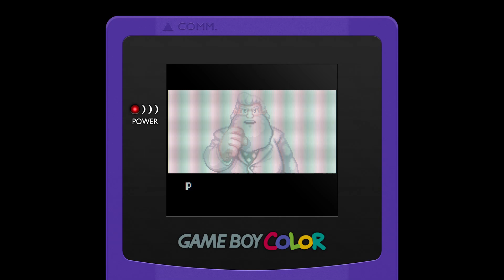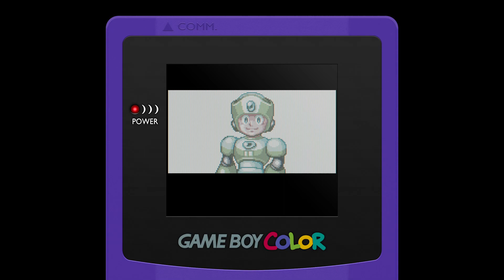Lets Play Mega Man Xtreme Episode 3 - The Not So Suprising Twist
Who could have seen this coming.